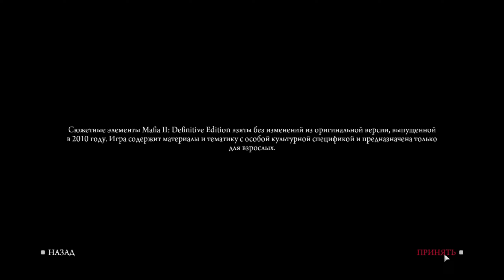Mafia II: Definitive Edition Начало